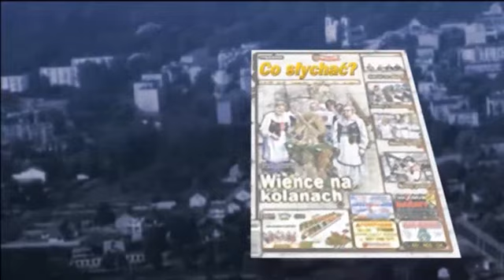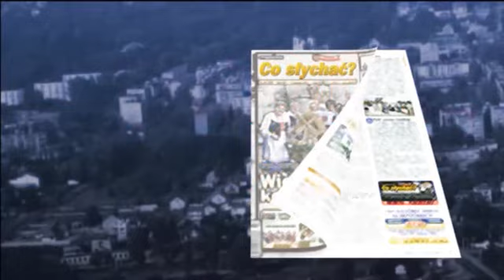Kołbiel dożynkowa 2015 / Śpiewne znoje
Poprzednie dożynki w Kołbieli upłynęły w strugach deszczu. Teraz było inaczej, bo słońce swawoliło w najlepsze. Nic nie przeszkodziło więc, aby korowód z pieśnią na ustach przewędrował z kościoła parafialnego na plac targowy. Tam, po oficjalnych przemówieniach, czekała na gości, jak w roku ubiegłym, cygańsko-discopolowa biesiada do późnych godzin nocnych